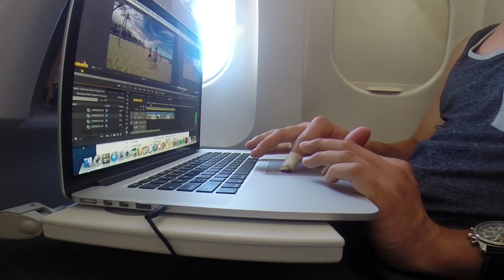The People of Germany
All content was shot with a GoPro.  The reason for this is because I believe cameras all have the potential to create and tell stories.  Although the GoPro is not commonly used to do this, we thought it would showcase a different side to the camera.  This video was created during Josh and I's 2 week trip in Germany, Spain, and France.  The title is :"The People of Germany" because all the people we sat down and used audio from were currently living or passing through Germany when we met them.  All of the people we encountered on this trip enlightened us with amazing stories and inspirational advice.  This is video is a summary of all of that.  I hope you enjoy.  One thing I took away from creating this video is that in life it doesn't matter who you are, all people have an interesting story whether they realize it or not.